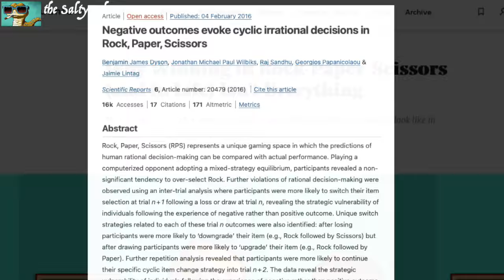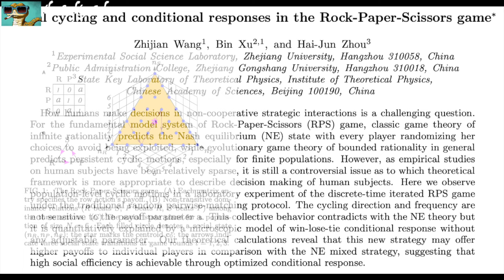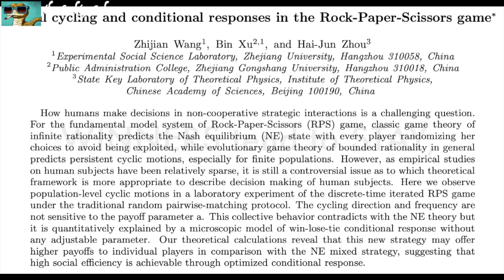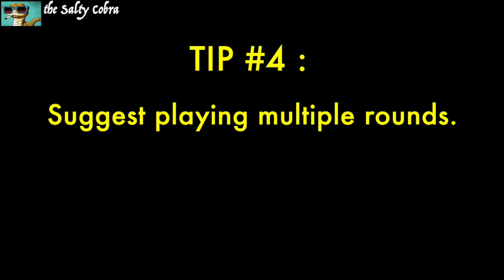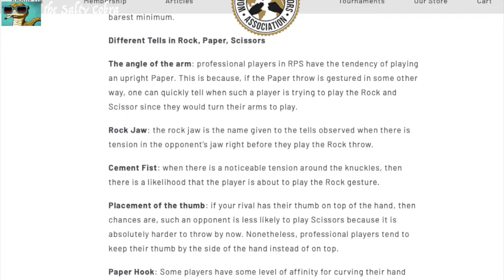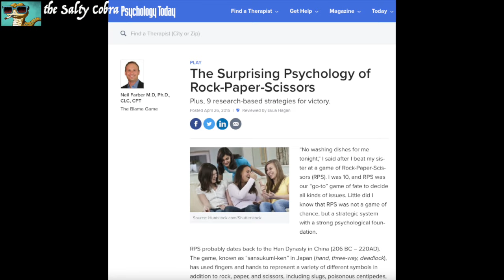5 tips for winning Rock Paper Scissors (according to science) || Squid Game: The Challenge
Wait, you mean there's actual strategy involved in winning Rock Paper Scissors?

Like many viewers, I'd never heard of such a thing until I watched Mai #287 dominate Phill #451 in Squid Game: The Challenge.

And this whole time I thought it was just down to dumb luck. Apparently not.

I did some research and was surprised to learn that there's actually some scientific research on the Art and Science of Winning Rock Paper Scissors (RPS).

This video focuses on 5 practical strategies/tips for boosting your odds of winning by looking at the lessons learned that we can discover from the Squid Game episode, as well as a 2014 research paper conducted by a Chinese university that involved 360 students that played 18,000 rounds of Rock Paper Scissors.

Okay, you're not going to win $4.5 million...but these tips might just help you avoid cleaning the kitty litter box or unloading the dishwasher next time...

Credits:
“Squid Game: The Challenge” (Netflix, 2023)

It not an upload of Squid Game: The Challenge, but only uses short, heavily-edited clips, most of which are narrated over or dubbed over. Please watch the full video to verify that the short clips have been heavily edited beyond its original form and used to produce transformative content, and thus clearly fall under Fair Use, which means that my usage of the clips does not require the copyright holder's permission.